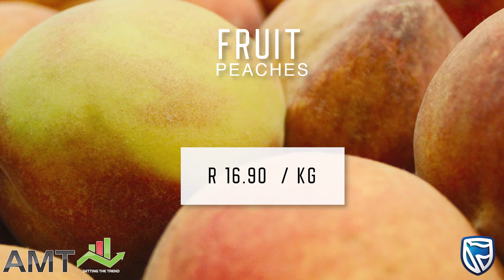"Junk" status en latest fresh produce prices...1 April 2020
AMT Fresh Produce Outlook - 1 April 2020

In this weeks AMT Fresh Produce Outlook, Dr Johnny van der Merwe look at price movements on the markets as usual and Prof Waldo Krugell from the North-West University discuss what the Moody’s downgrade will mean for the South African economy.

Made possible by Standard Bank.